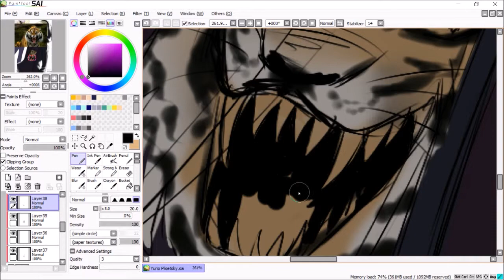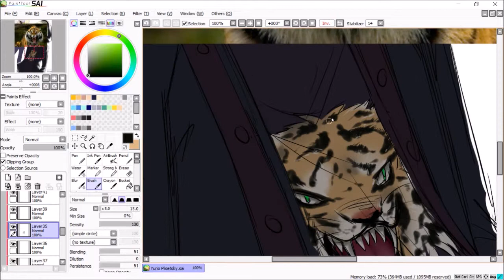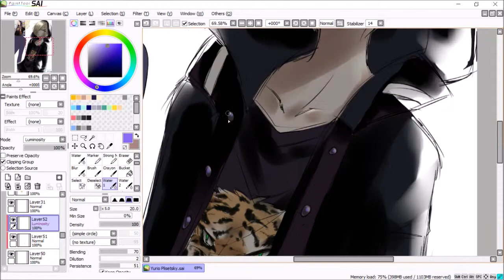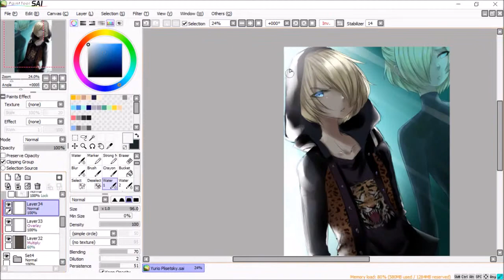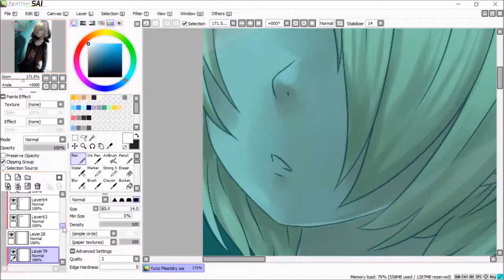Yuri Plisetsky | Speedpaint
+++ Read Description +++

Wooo .w. Most stressful school part over :D I’m finally able to upload again.
This time a speed paint of Yurio, my favourite character from Yuri on Ice :3
I kind of wanted to draw his more aggressive he usually has during the anime, but also his vulnerable side that he shows during Agape and I wanted to practice a mirror surface ^^
Hope you’ll like it :3
Yunaluna :D
The picture was drawn by me, but the characters were originally created by Mitsurou Kubo and Sayo Yamamoto.
The music also doesn't belong to me.
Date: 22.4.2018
Character/s: Yuri Plisetsky
Manga/Anime/Cartoon/Game: Yuuri!!! On Ice

Feel free to follow and support me: ^^
Gracias para veer!